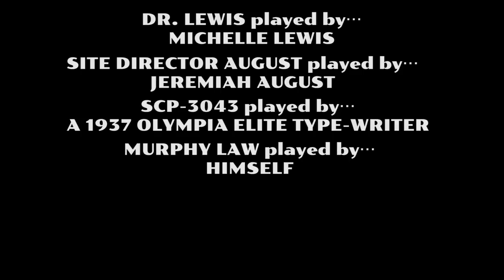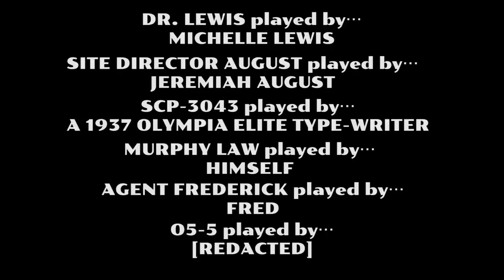Exploring the SCP Foundation: SCP-3043 - Murphy Law in… Type 3043 — FOR MURDER!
Written by: The Great Hippo

This video, being derived from this content, is hereby also released under Creative Commons Sharealike 3.0.